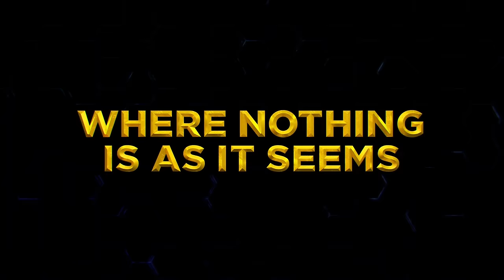Iwaju - Official Trailer (2024) Disney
PLOT: “Iwájú” is an original animated series set in a futuristic Lagos, Nigeria. The exciting coming-of-age story follows Tola, a young girl from the wealthy island, and her best friend, Kole, a self-taught tech expert, as they discover the secrets and dangers hidden in their different worlds. Kugali filmmakers—including director Olufikayo Ziki Adeola, production designer Hamid Ibrahim and cultural consultant Toluwalakin Olowofoyeku—take viewers on a unique journey into the world of “Iwájú,” bursting with unique visual elements and technological advancements inspired by the spirit of Lagos. The series is produced by Disney Animation’s Christina Chen with a screenplay by Adeola and Halima Hudson. “Iwájú” features the voices of Simisola Gbadamosi, Dayo Okeniyi, Femi Branch, Siji Soetan and Weruche Opia.

GENRE: Animation, Sci-Fi